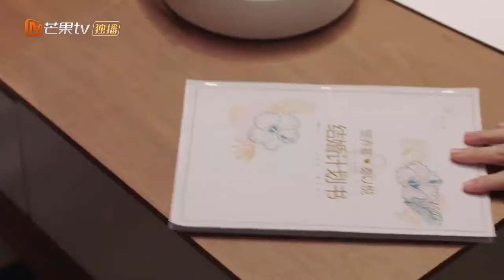التقدم سريع جدا! السيد يزور والدي ييوي | Unforgettable Love | MangoTV Arabic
اسم المسلسل:  حب لا ينسي   Unforgettable Love

مقدمة:
          "حب لا ينسي" هو مسلسل إجتماعي رومانسي تدور أحداثه حول السيد "هيي" رجل الأعمال المشهور و الذي فقد أخيه و زوجة أخيه في حادث أليم حيث تركوا له طفلهم "شياو باو" ليربيه و لكن الطفل لديه إضطراب ما بعد الصدمة حيث فقد القدرة علي الكلام نهائياً و لا يستطيع الإندماج مع الأخرين  فيحاول السيد "هيي" أن يبحث عن طبيب ليعالجه نفسياً بأي ثمن و لكنه لا يجد من يستطيع تحمل "شياو باو" إلي أن وجد الطفل بنفسه الشخص الذي يحبه و يرتاح إليه و هي الطبيبة "تشين يو" فهي ناجحة جداً في الطب النفسي للأطفال و تعرف جيداً كيف تتعامل مع "شياو باو" فيطلب منها السيد "هيي" أن توقع معه عقد لمدة عام يلزمها أن تعيش معهم كزوجة السيد "هيي" و أم ل "شياو باو" حتي تنجح في جعل "شياو باو" يتحدث مرة أخري و لكن ترفض الطبيبة "تشين يو" رغم حبها ل "شياو باو"  و حبه الشديد لها و لكنها توافق بعد العديد من المفاوضات، ثم تطور الأحداث سريعاً و يشعر الطرفين بالحب و لكن يظهر من يريد التفريق بينهم فيضطروا للإبتعاد عن بعضهم , تري هل سيتمسكون ببعض من أجل حبهم و لأجل سعادة "شياو باو" أم ستتغلب عليهم العوائق؟